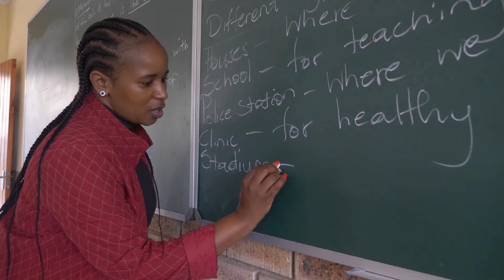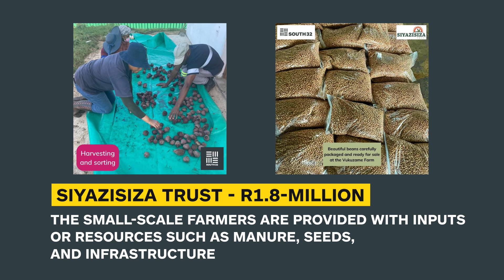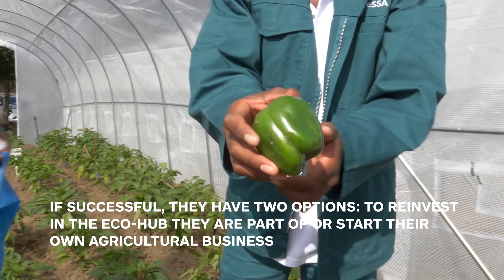South32 Hillside CSI